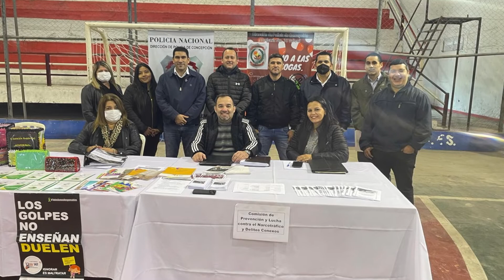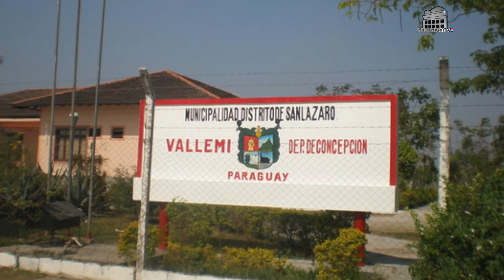Atienden necesidades de la población de San Lázaro - 31-05-2022